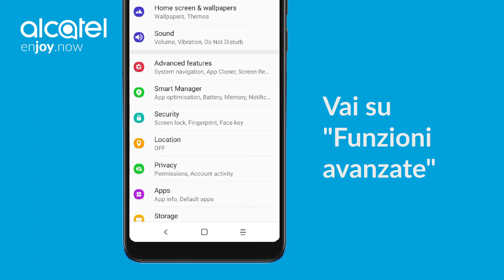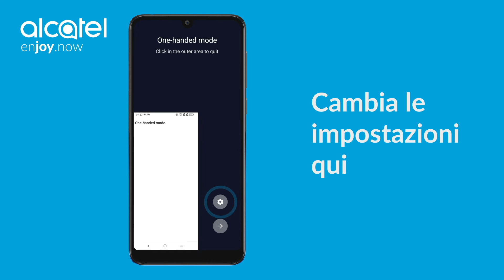Tutorial: modalità ad una mano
A volte è difficile raggiungere gli angoli più lontani del tuo schermo quando hai in mano il tuo Alcatel!

La modalità ad una mano ti permette di regolare le dimensioni del tuo display, in modo da poter controllare tutte le funzioni quando l'altra mano è piena!